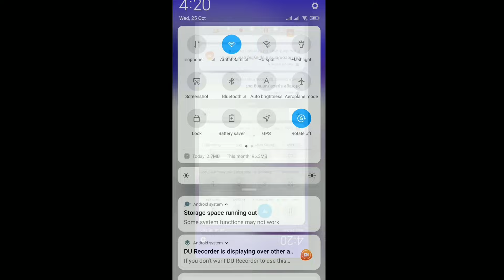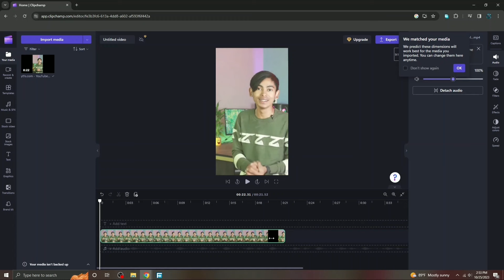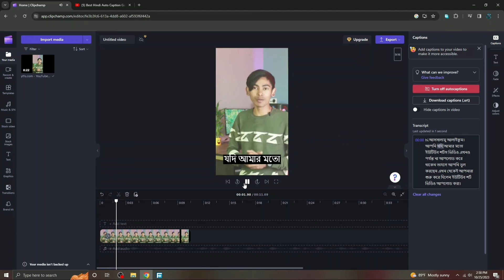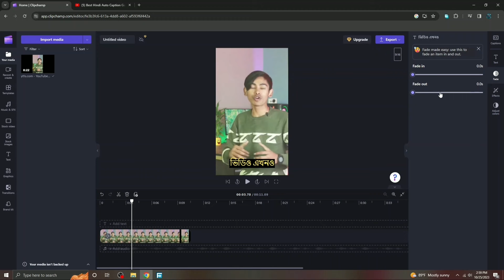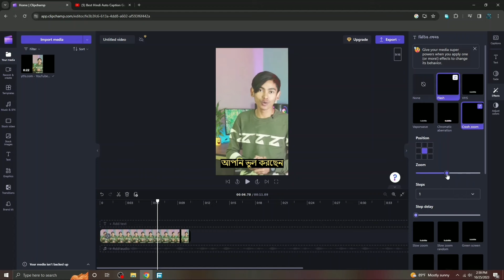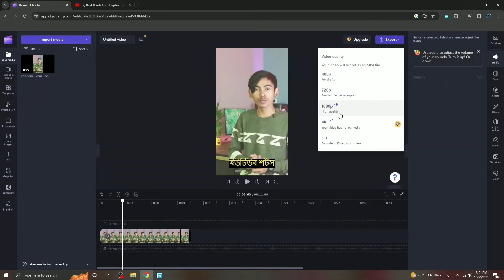How To Add Bangla Auto Captions On Video !! 1 Click Auto Caption Generator Any Language (Bangla) !!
Edittor :Me
Voice🎙 : Me
Edtting App : adobe premiere pro
Thambnail : Adobe Photoshop
📋 Bangla FONTS FOR Thumbnails
লিপিঘড়

🎧Music info